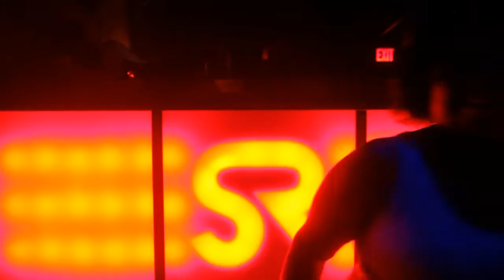Mecca Digital Hi-Fi and Darryl D-Bonneau - Going Home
Directed By Jeff Pliskin  RaisedFistPropaganda.com